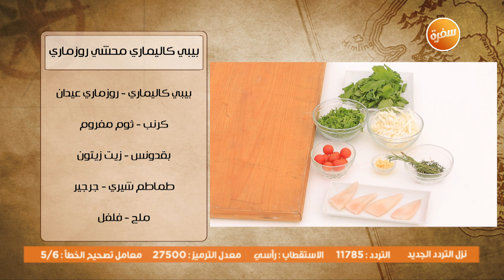بيبي كاليماري محشي روزماري | هشام السيد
طريقة عمل بيبي كاليماري محشي روزماري مع هشام السيد في شبكة وصنارة